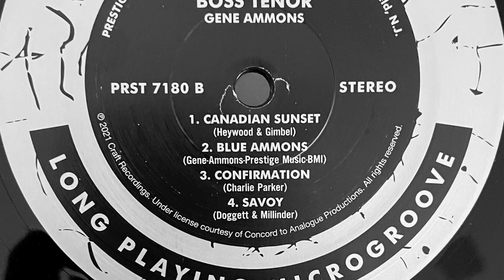Analogue Productions Prestige Series Vinyl - Gene Ammons Boss Tenor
Today's Sunday Morning Jazz Pick is the Analogue Productions Prestige Series reissue of Boss Tenor by Gene Ammons.

This Analogue Productions Prestige Series reissue was cut from the original master tapes by Kevin Gray, pressed at Quality Record Pressing on 180gm vinyl, and housed in a deluxe, high gloss Stoughton tip on jacket.

 Boss Tenor is a jazz album by Gene Ammons, released in 1960. It features Ammons on tenor saxophone, backed by an all-star lineup of musicians including Tommy Flanagan on piano, Doug Watkins on bass, and Art Taylor on drums.

The album is considered a classic in the soul-jazz genre, showcasing Ammons' powerful and expressive playing style. It includes a mix of original compositions and jazz standards, with highlights including the bluesy "Hittin' The Jug" and a beautiful rendition of the ballad "My Romance."

Ammons' playing on this album is often characterized by his rich tone, technical prowess, and soulful improvisation. The rhythm section provides a solid foundation for his solos, creating a cohesive and swinging sound throughout the album.

Boss Tenor is highly regarded among jazz enthusiasts and is often cited as one of the standout recordings in Gene Ammons' discography. It remains a favorite among fans of soulful and hard-swinging jazz.

Reference System
-Audio Technica AT33EV MC Cartridge
-Hana SL ML Cartridge
-ModWright PH 9.0 Tube Phono Preamplifier
-Cayin A-50T Integrated Tube Amplifier
_Elac Debut 2.0 B6.2 Loudspeaker
-Tributaries Series 8 Interconnect
-Herron Audio Interconnect Cable
-Definitive Technology ProSound Subwoofer
-Panamax M5300PM Power Filter
_VPI 16.5 Vacuum Record Cleaner
_Ursa Major Record Cleaning Brush
_Milty Zerostat
_DS Audio ST-50 Stylus Cleaner
_Disc Doctor Record Brushes